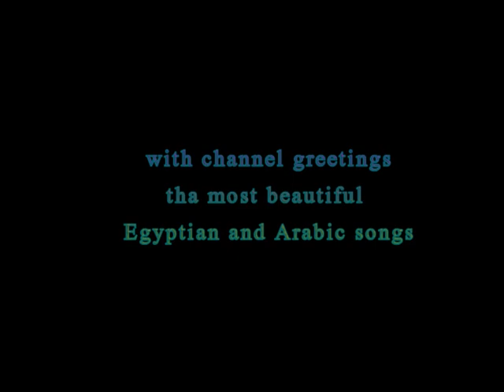Song Halal you - The Egyptian singer – Hisham Abbas - 1990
Song Halal you

lyric

Halal on you, not halal on you, no no
Halal on you .. Halal on you

Girl or braids longing in her eyes fly
I was very hard, but I don’t go out against you

This is about you, and the longing in the heart is high
But you are very precious, my heart does not forgive you

You and I, two women, came to us, the sweet who chose us
Scared not on the day we missed and said I went to you